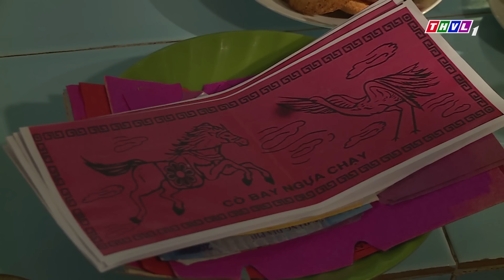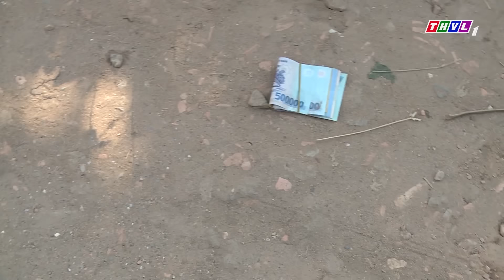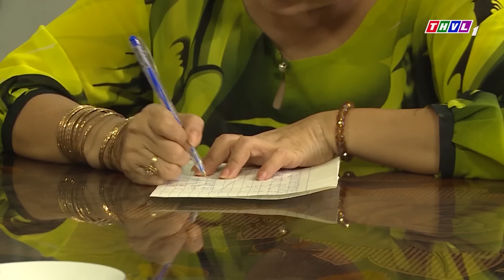PHIM VIỆT NAM 2024 - ÔNG TÁO MẶT MÂM - Phim Việt Nam Hay Năm 2024 Mới Nhất 💖 Phim Tết Miền Tây